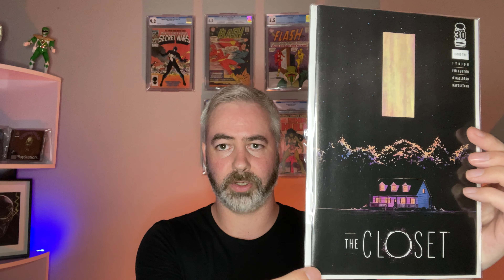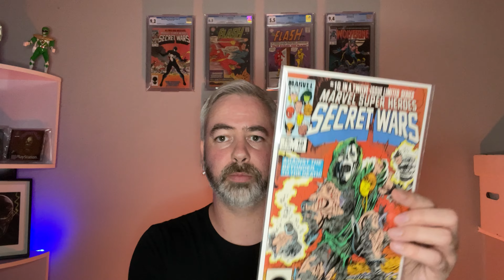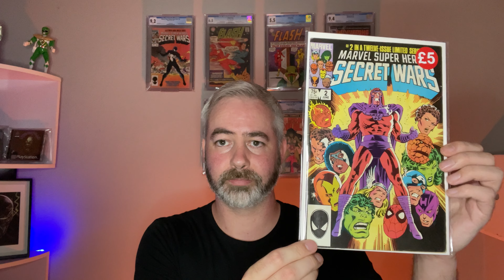Comic Book Haul!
Another week, another load of comics to unbox.

Go check out @thehobgoblinshideaway8450 for some awesome deals and check out their monthly live claim sales (this is not sponsored)